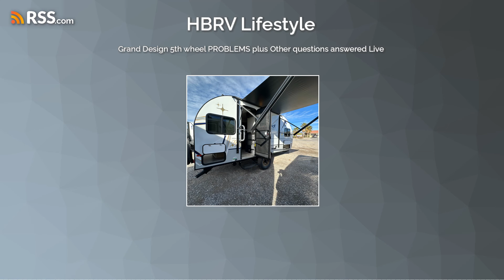Grand Design 5th wheel PROBLEMS plus Other questions answered Live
We were live answering your questions. Not only about Grand Design, but also a lot of toyhauler, and travel trailer questions as well. Remember we do a live stream on YouTube every Saturday night at 7pm Pacific time on HBRV Lifestyle